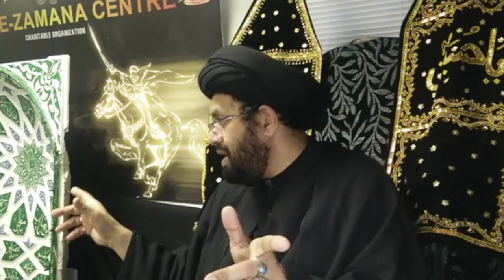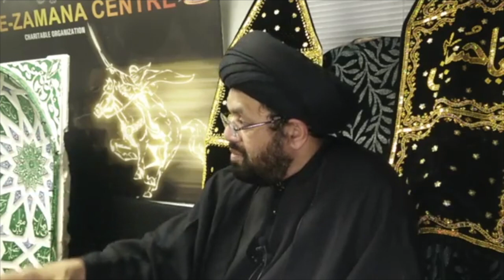7th Mohram Majlis 1442/ 2020 | Allama Shahryar Raza Abidi | Imam e Zamana(a.s) Center Toronto Canada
7th Mohram Majlis 1442/ 2020 | Allama Shahryar Raza Abidi | Imam e Zamana(a.s) Center Toronto Canada